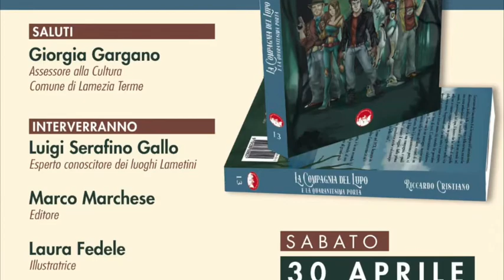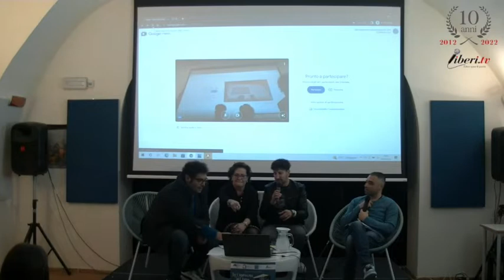Presentazione del libro "La Compagnia del Lupo e la quarantesima porta"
Presentazione del libro "La Compagnia del Lupo e la quarantesima porta" di Riccardo Cristiano
ed. Officine Editoriali da Cleto - 30 aprile 2022  - Chiostro di San Domenico a Lamezia Terme (Cz)
A cura di Riccardo Cristiano e Marco Marchese

Intervenuti:
Giorgia Gargano - Assessore alla Cultura di Lamezia Terme;
Marco Marchese - Editore (Officine Editoriali da Cleto);
Laura Fedele - Illustratrice;
Riccardo Cristiano - Autore del libro
Modera Open Space APS